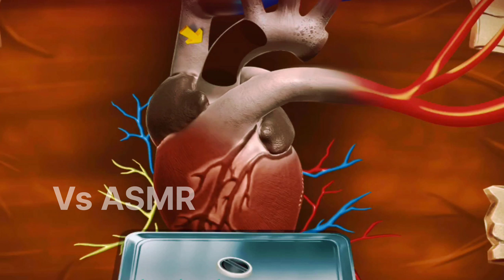Operation ASMR ❤ | Vs ASMR |New Asmr | YouTube ASMR Video | Trending Asmr | Viral asmr | asmr ita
Operation ASMR ❤ | Vs ASMR |New Asmr Video | YouTube ASMR Video | Trending Asmr | Viral asmr

asmr asmr eating
asmr mukbang
asmr sleep
asmr roleplay
asmr massage
asmr food
asmr makeup
asmr video how to make concrete mixer asmr video triggered insaan
asmr videos for sleep
asmr video eating
asmr video makeup
asmr video how to make concrete

asmr,asmr rp
asmr 3d
asmr 8d
수건asmr
이불asmr,감호asmr
간호asmr
asmr but
asmr ear
asmr mol
mol asmr
asmr 100
asmr spa
asmr ita
asmr esp
the asmr
mic asmr
귀청소asmr
노토킹asmr
체온계asmr
얼음팩asmr
물소리asmr
asmr ieva
asmr exam
asmr izak
izak asmr
asmr hair
gibiasmr
asmr deep
asmr foam
asmr soap
male asmr
rare asmr
gibi asmr
safe asmr
몽실언니asmr
asmr face
asmr: eu sou o microfone - sweet carol
asmr relax
タイピング asmr
satisfying video
asmr video
videos
satisfying videos
asmr this video will
clay videos
slime videos
relaxing video
videos de slime
video rilassante
video per dormire
santai video slime
asmr this video will make you so sleepy
oddly satisfying video
you cannot see whether the carpet is pink or black |
asmr video
asmr i bet you can't watch this video without falling asleep
asmr kid
vito asmr
good vibes
slime videoları
dennisasmr
indian asmr
asmr massage
asmr indian accent
indian accent asmr
asmr barber
asmr eating
asmr indian food
hindi asmr
indian massage
asmr eating indian food
indian head massage
unintentional asmr
indian food asmr
indian girl asmr
soft spoken asmr
best indian food asmr
asmr videos
asmr indian head massage
asmr mukbang
asmr hindi
indian barber
indian accent
indian
asmr eating
mukbang asmr
asmr mukbang
korean asmr
asmr 먹방
먹방 asmr
asmr phan
asmr no talking
asmr mie jebew viral garut
hair asmr
magnet asmr
asmr sounds
asmr darling
visual asmr
ally asmr
aloe asmr
aloe vera asmr
asmr mouth sounds
latok asmr
asmr para dormir
asmr seblak
제인 asmr
viral
popular asmr food
latok viral
asmr ana muñoz
natures cereal asmr
latok asmr malaysia
jane asmr
asmr gummy ball
asmr gummi ball
asmr eating
asmr tingles
asmr trending
asmr mouth sounds
asmr darling
asmr 먹방
먹방 asmr
tanghulu asmr
aloe asmr
trending
indian asmr
asmr ear eating
aloe vera asmr
tingle asmr
asmr cringe
honeycomb asmr
asmr tapping
mukbang asmr
asmr feelings
asmr proberen
asmr most popular
popular asmr food
tena asmr
asmr tena
asmr tapping sounds
hunnibee asmr eating
asmr drinking sounds
asmr wired
wired asmr
asmr for sleep
asmr tingles
asmr triggers
asmr tapping
asmr rp
asmr mouth sounds
asmr relax
asmr no talking
asmr ear
asmr soft spoken
gibi asmr
asmr calm
lizi asmr
asmr test
asmr exam
sleep asmr
jojos asmr
korean asmr
asmr whisper
asmr massage
fastest asmr
asmr eye exam
mukbang asmr
binaural asmr
asmr roleplay
뇌 asmr
asmr whispering
jojos asmr sleep
asmr fast tapping
asmr ear cleaning
3d asmr
asmr 8d

skin care
asmr tiktok
makeup asmr
fish video
asmr animation makeup
lulupang asmr
asmr animation food
asmr cartoon video
asmr animation video kaise banaye
asmr animated video
asmr animation video kaise banate hain
asmr animation video making
asmr makeup video cartoon
asmr cartoon video
asmr cartoon skincare
asmr cartoon food
asmr cartoon makeup
asmr cartoon cooking
asmr cartoon eating
asmr cartoon face cleaning
asmr cartoon nails
asmr cartoon ear cleaning
asmr cartoon animation
cartoon
cartoon video kaise banaye
cartoon cartoon
cartoon story
cartoon asmr mukbang
cartoon poem video
cartoon shiva cartoon
baby shark cartoon video
disney channel cartoon
video mein cartoon
video bangla cartoon video for kids
cartoon video wala

cortoon video
cortoon comedy
how to make youtube cortoon video
cortoon tv
fanny cartoon game
cartoon funny game
cortoon dance
new cortoon tv
cortoon doncing
cartoon box
cartoon for girl
cortoon dikhaiye
cartoon joke
kids cartoon
funny cartoon
cartoon shows
train cartoon
shiva cartoon
cartoon toons
chidiya wala cortoon
tuni chidiya cortoon
doraemon new cortoon
toy factory cartoon
boro cartoon video
comedy video
train videos
train videos for man
new cartoon video
love cartoon video
hindi cartoon video
cartoon ke video
cartoon ki video
cartoon hd video
love story cartoon video
video mein cartoon
accent asmr
asmr 100 triggers
asmr ear
asmr ear exam
asmr ita roleplay